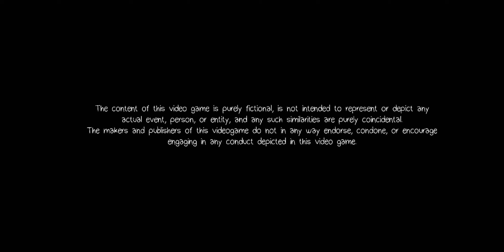Life is strange :- Before the storm soundtrack